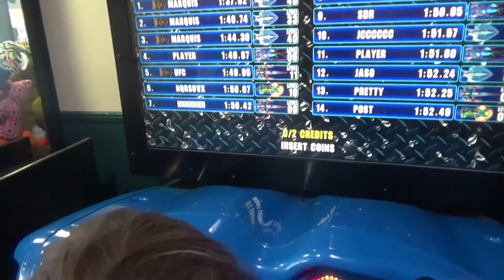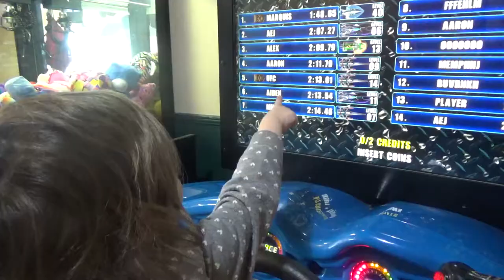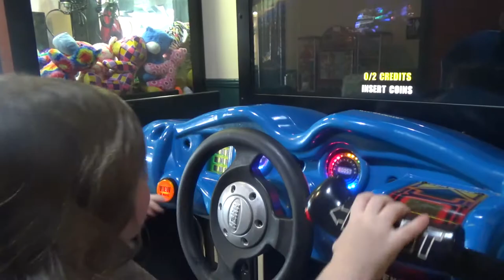Father and Toddler "Play" H2Overdrive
I'm glad that she's still at an age where the demo can be just as exciting as the real thing. How magical it must be to be a toddler!

Thanks to our patrons:
Benedetto Diab